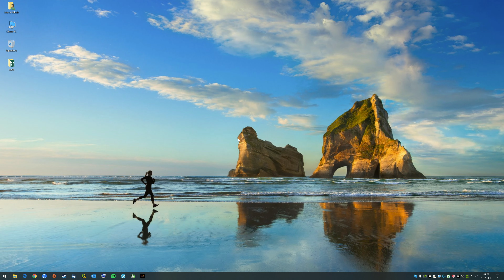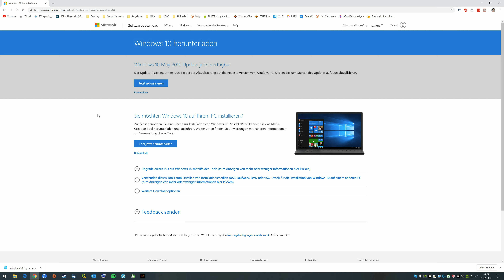Windows 10 Funktionsupdate 1903 erzwingen | Marcel Scholz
Hallo Leute,

ich zeige euch heute wie ihr das Windows Funktionsupdate 1903 manuell installieren könnt falls es über Windows Update noch nicht bereitgestellt wird.

MARCEL SCHOLZ